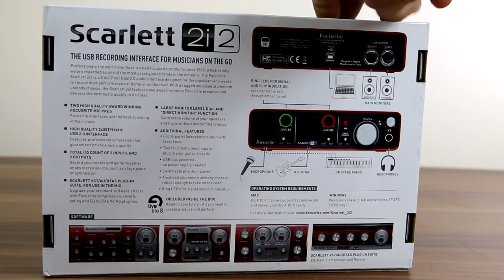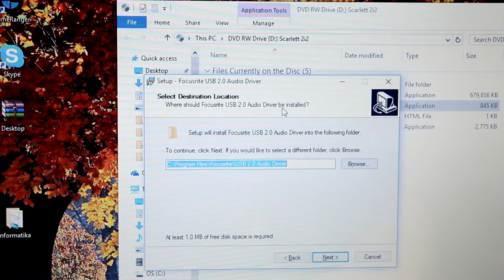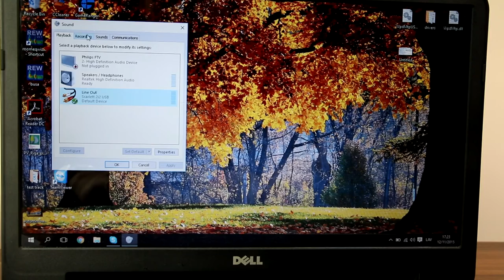Focusrite Scarlett 2i2 USB Audio Interface unboxing + test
Focusrite Scarlett 2i2 1st gen Portable USB Audio Interface sound card unboxing + quick test. this is very nice usb DAC for good price. This card can use for your PA speakers balanced output sound card with xlr to 6.35mm 1/4" cables. Have two balanced inputs, 2 outputs. Headphone output with headphone amplifier. Preamp for general output. Good quality metal body. From Scarlett series Audio Interface can both also little brother Focusrite Scarlett solo, or Focusrite Scarlett 2i4 or Focusrite Scarlett 6i6 or Focusrite Scarlett 18i20. Very nice first look sound card. Now you can get also Focusrite Scarlett 2i2 2nd Gen

RightMark Audio Analyzer test report also show amazing good result for this low price:

- Frequency response (from 40 Hz to 15 kHz), dB +0.02, -0.07: Excellent
- Noise level, dB (A) -94.4: Very good
- Dynamic range, dB (A) 94.3: Very good
- THD, % 0.0007: Excellent
- THD + Noise, dB (A) -88.1: Good
- IMD + Noise, % 0.0054: Excellent
- Stereo crosstalk, dB -84.4: Very good
- IMD at 10 kHz, % 0.0057: Excellent
- General performance: Very good

Specifications of Focusrite Scarlett 2i2

- Type USB 2.0
- Converter 24-bit, internal clock
- Sample Rates 44.1, 48, 88.2 and 96 kHz
- Inputs 2 x XLR/TRS combo Microphone/Line/Instrument
- Maximum Input Level Microphone: -3 dBu
- Instrument -3 dBu
- Line: +20 dBu
- Gain Range Microphone: +10 dB to +55 dB
- Instrument: +10 dB to +55 dB
- Line: +10 dB to +35 dB
- Outputs 2 x 1/4" TRS phone
- 1 x 1/4" TRS phone Headphone
- Output Impedance 10 ohms
- Output Level Nominal: 0 dBFS = 10 dBu, balanced
- 15 mW into 150 ohms
- 30 mW into 50 ohms
- Dynamic Range Microphone/Line: 105 dB, A-weighted
- Line Output: 117 dB, A-weighted
- THD + N Microphone/Line: 0.002%, -1 dBFS, 22 Hz to 22 kHz BPF
- Instrument: 0.005%, -8 dBu input, 22 Hz to 22 kHz BPF
- Line Output: 0.001%, -1 dBFS, 22 Hz to 22 kHz BPF, unweighted
- Frequency Response  Inputs: 20 Hz to 20 kHz, +/-0.1 dB
- Outputs: 20 Hz to 20 kHz, +/-0.2 dB
- Noise Microphone EIN: -120 dB, measured @ 55 dB of gain with 150 ohm termination (20 Hz to 22 kHz BPF)
- Instrument: -87 dBu (22 Hz to 22 kHz BPF)
- Line: -90 dBu (22 Hz to 22 kHz BPF)
- Signal to Noise Ratio Line: 100 dB
- Crosstalk Input to Input: better than 90 dB
- Output to Output: better than 90 dB
- Input to Output: better than 85 dB
- Dimensions (WxDxH) 7 x 4 x 1.75" (175 x 100 x 45 mm)
- Weight 1.3 lb (580 g)

[-] Hазвание видео RU: Focusrite Scarlett 2i2 аудио интерфейсов звуковая карта для домашней студии распаковка/обзор + тест

[-] Video nosaukums LV: Focusrite Scarlett 2i2 muzikantu skaņas kartes atpakošana un ātrs tests